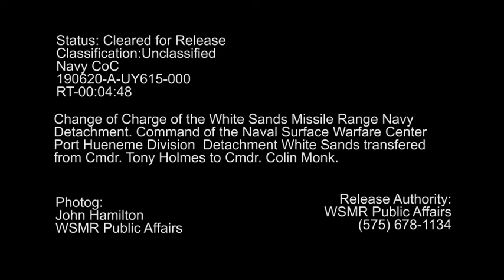Monk Replaces Holmes to Lead WSMR Navy Detachment (2019) 🇺🇸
🔴 [Author]:
Video by John Hamilton

🔴 [Unit]:
White Sands Missile Range Public Affairs

🔴 [Location]:
White Sands Missile Range, Nm, United States

🔴 [Description]:
B-roll and remarks from the Change of Charge, Naval Surface Warfare Center Port Hueneme Division White Sands Detachment. Transfer of command from Cmdr. Tony Holmes to Cmdr. Colin Monk.

🔴 [Tags]:
White Sands Missile Range, WSMR, NAVSEA PHD, Navy Test Detachment

🔴 [VIRIN]:
190620-A-UY615-000